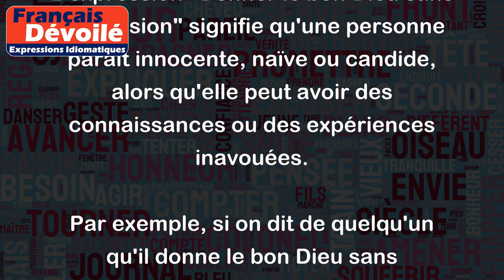Donner le bon Dieu sans confession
L'expression "Donner le bon Dieu sans confession" signifie qu'une personne paraît innocente, naïve ou candide, alors qu'elle peut avoir des connaissances ou des expériences inavouées.
Par exemple, si on dit de quelqu'un qu'il donne le bon Dieu sans confession en sachant qu'il a menti à plusieurs reprises, cela signifie que cette personne cache bien ses mensonges derrière une apparence de sincérité.
Une autre explication pourrait être que cette expression renvoie à la confession qu'un catholique doit faire pour recevoir l'absolution de ses péchés. En donnant le bon Dieu sans confession, la personne semble exemptée de tout péché ou faute, bien qu'elle en ait peut-être commis.
En résumé, l'expression "Donner le bon Dieu sans confession" signifie qu'une personne peut sembler innocente ou pure, mais qu'elle peut avoir des secrets ou des travers cachés.